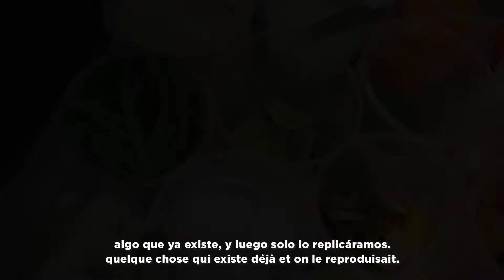Everyday Ambassadors - Ben-Hanniel Cherette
Ben-Hanniel Cherette is co-owner of La Créole Restaurant (810 St. Clair Ave. W, Toronto), originally from Haiti.

Everyday Ambassadors is a series by Verity Creative that was commissioned by the 2015 Pan Am Games. Each film features an exceptional person or couple who have immigrated to Ontario from another Pan Am country, who are involved in Art or Culture.